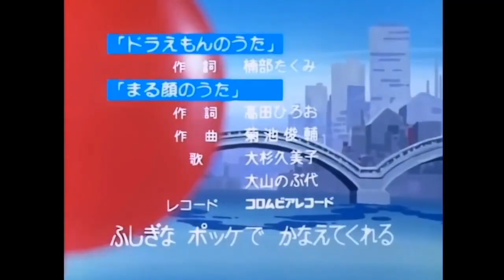DORAEMON: Looking Back on the Doraemon Fandub (Feat. Saveraedae)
Don't ask for more dubs, this is not a hint of things to come.